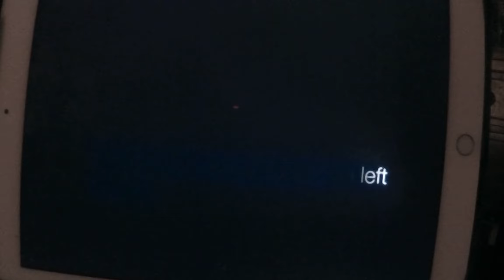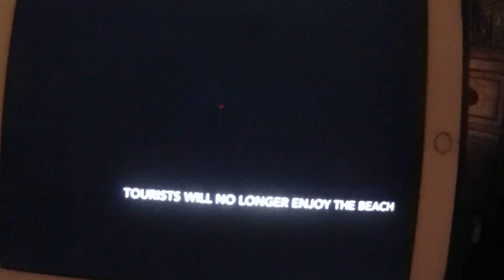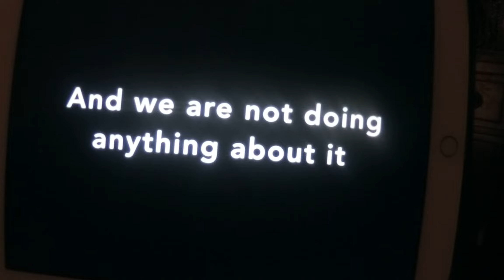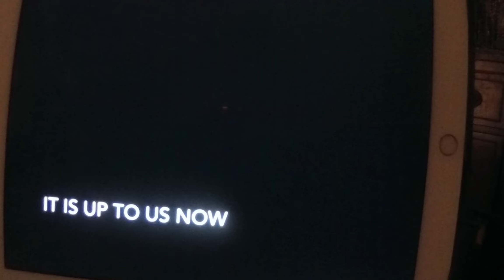Deadly Spill Marshal Law.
Dedicated to Dennis Penn Al Beaney Scot Lauer The man the myth the legend Joe Ryan